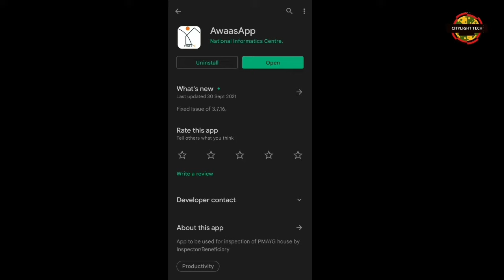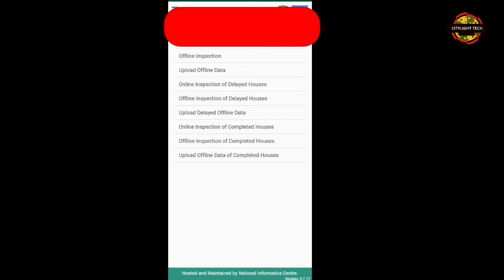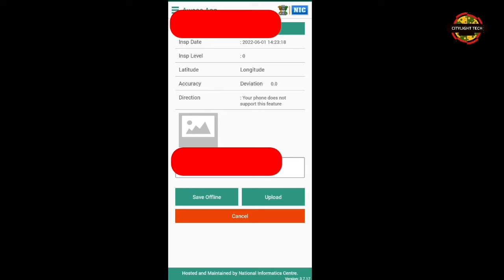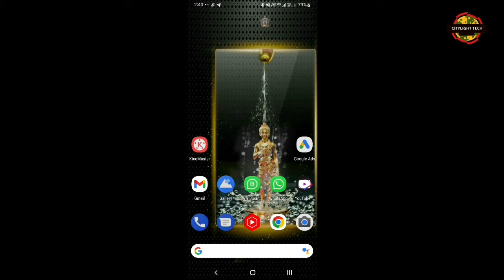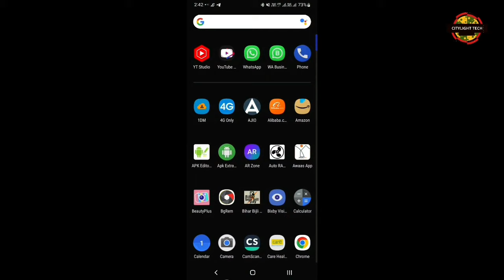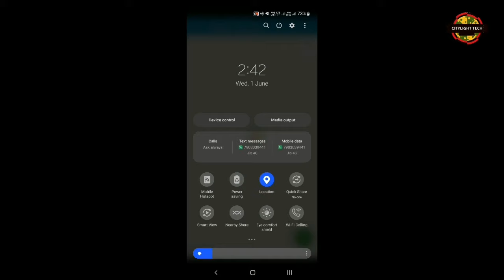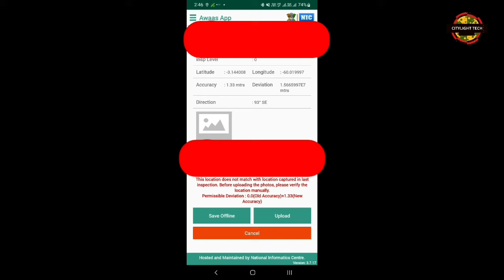Awaas App 2022 | Awaas App Location,Login,Accuracy,Upload problems | Awaas App Location Issue Solved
Awaas App 2022 | Awaas App Location,Login,Accuracy,Upload problems |  Awaas App Location Problem Solved

if its not working try this apk file given below

Added working 101% kindly select india and your state in this app scroll it to india

Note - if you're unable to download and install or facing any problem during using of app as per given link above.

pradhan mantri awaas yojana,pradhan mantri awaas-yojana,fix android app not opening,app crashes when i open it,android app force close,apps cant open problem solve kaise kare | app open nahi ho raha hai kya kare,app not open problem solve kaise kare,app open nahi ho raha hai,app is not working,app is not working on mobile,app not open problem,awas app use